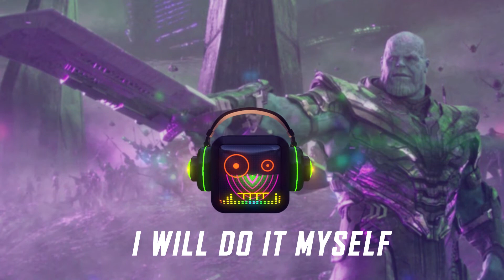Thanos: I will do it myself | Popular Reels Sound Effect Audio